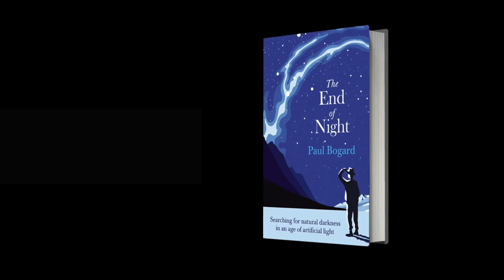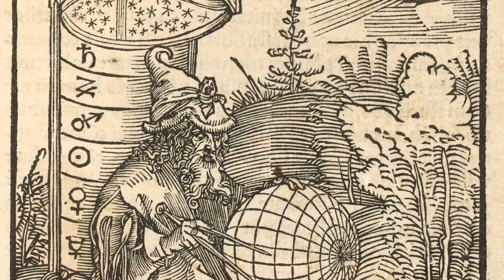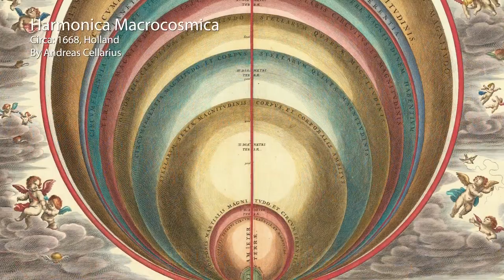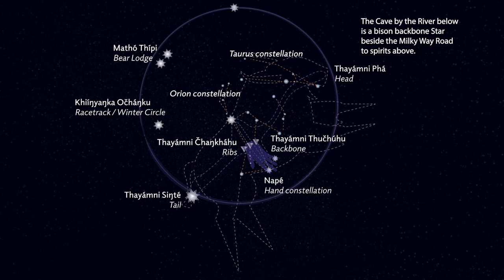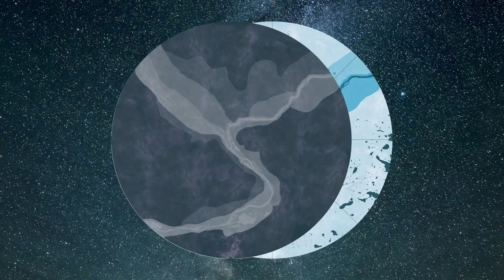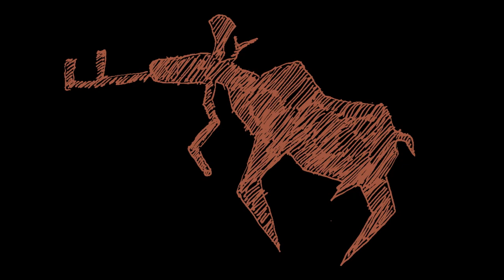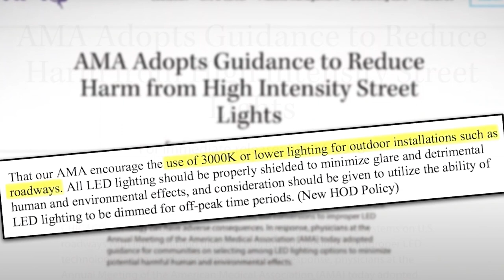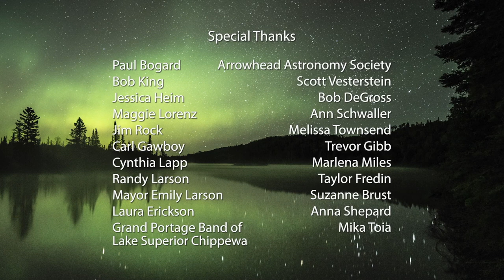Northern Nights, Starry Skies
This hour-long documentary, co-produced by CGEE and PBS affiliate WDSE in Duluth, MN, celebrates the star-bright skies of the Minnesota-Ontario border region where Voyageurs National Park, the Boundary Waters Canoe Area Wilderness, and Ontario's Quetico Provincial Park make up the world's largest designated Dark Sky sanctuary. It explores how the night sky has been interpreted across cultures and through time with a special focus on Dakota and Ojibwe traditional star knowledge. It also documents how the widespread negative environmental and human-health impacts of light pollution are being addressed by communities such as Duluth, preserving our connections with the universe.